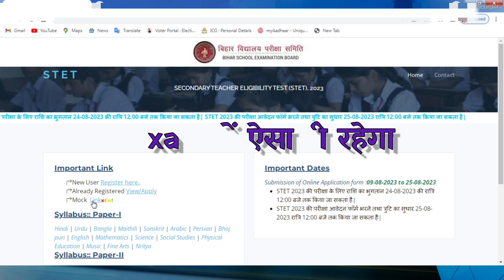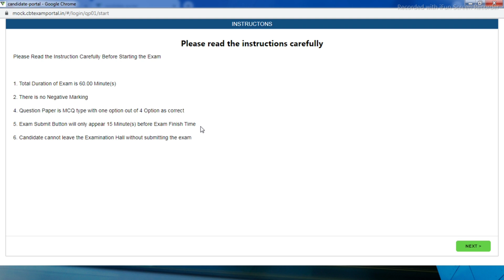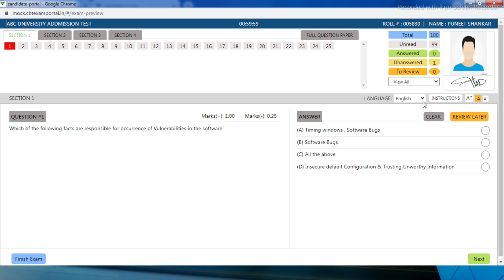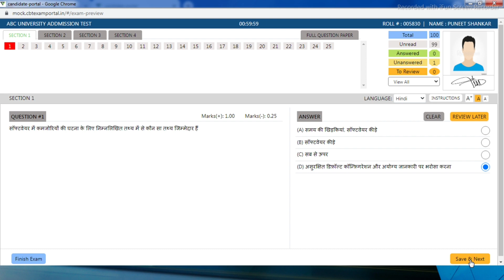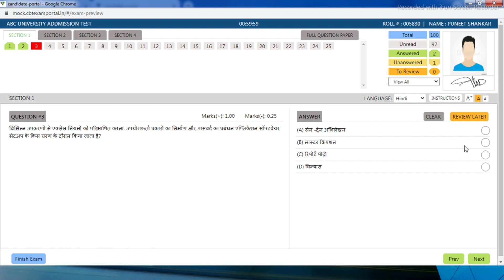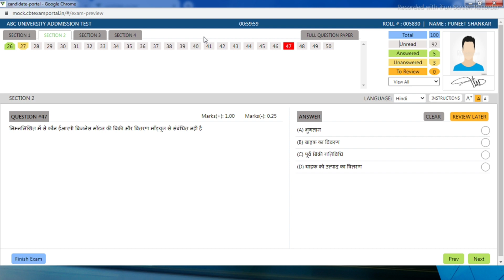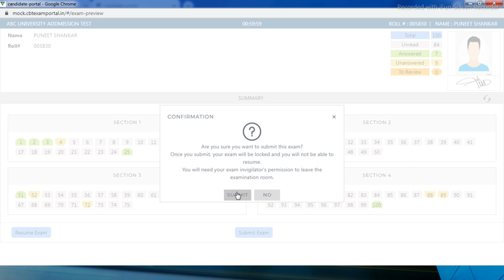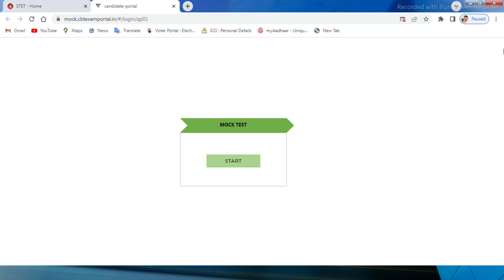stet2023_mock_test link activate online exam में ऐसा ही रहेगा सबलोग देख डायरेक्ट लिंक डिस्क्रिप्सन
Bihar News
Patna News
Breaking News
Media Sarkari
Rjd News
Nitish kumar खबर
बिहार बाला news
jharkhand bpsc tre
ctet2023

Patna News
Jehanabad News
BTET2023
सचिवालय अपडेट
Breaking News
Aaj Ka News
bihar news
taza samachar
ctet_result_2023-kab _aayega
stet_bihar_latest-news

bihar teacher vacancy 2023
stet bihar latest news
bihar 7th phase teacher niyojan latest news